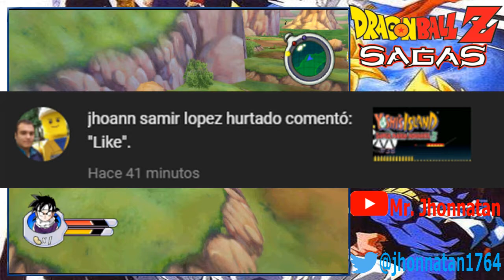No subestimen a los Saibaman/Dragon Ball Z: Sagas #2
Hola a todos y todas, comenzamos con el segundo capítulo de Dragon Ball Z: Sagas, espero que les guste.

21:09 See you again
❧Seran Marz